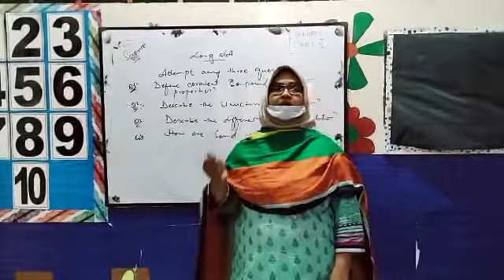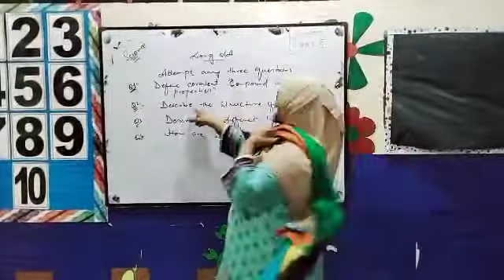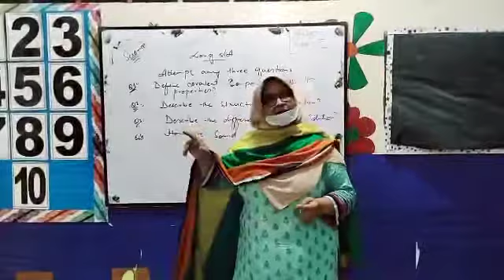CLASS VI SCIENCE REVISION 2